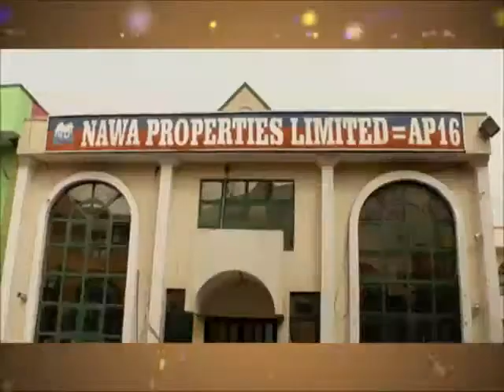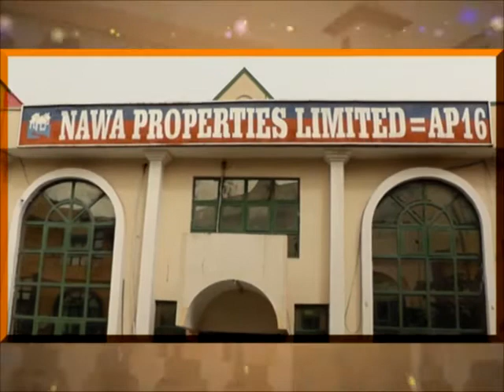Day 12 DR TAJUDEEN 2016 RAMADAN TAFSIR